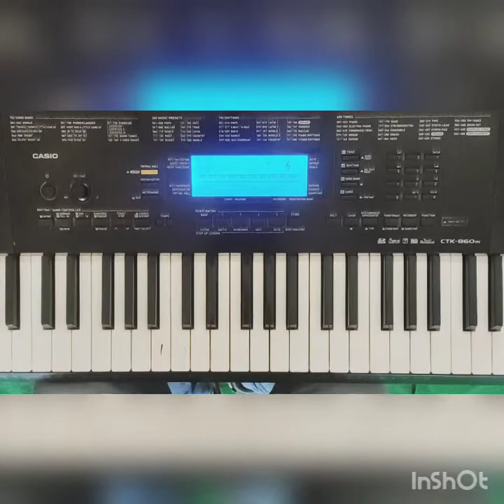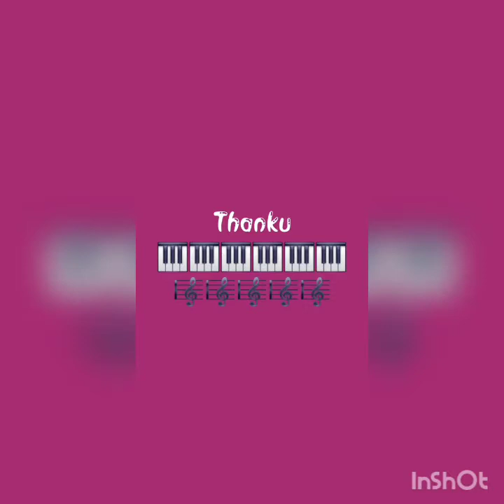MUSIC CLASS LESSON - 10